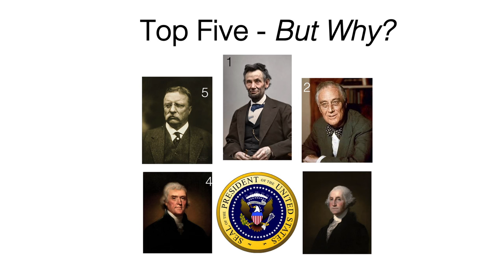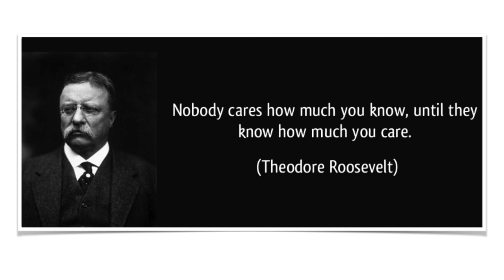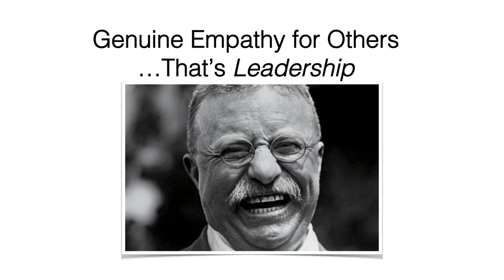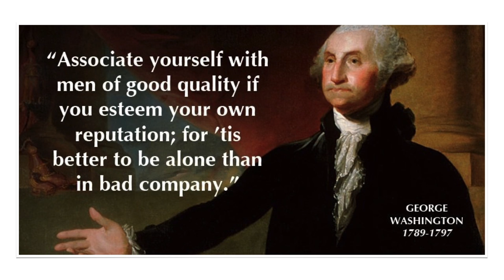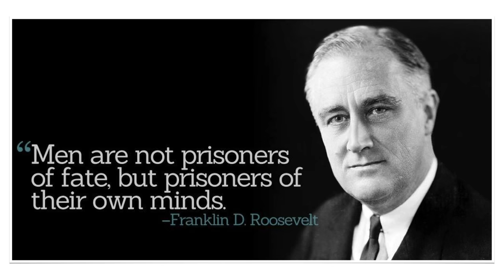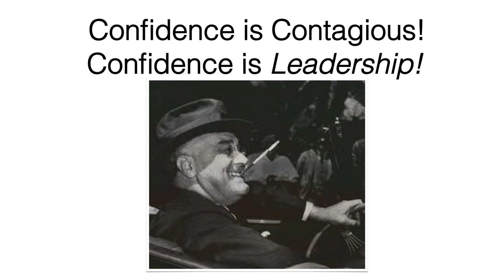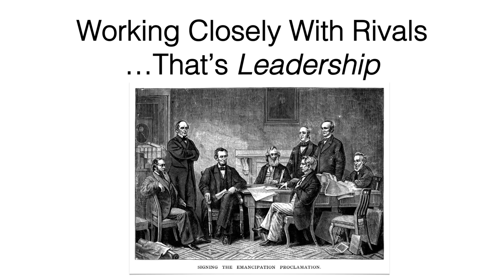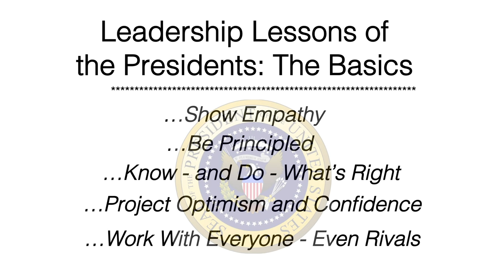Leadership Lessons of the Presidents | Paul Brandus | TEDxHerndon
Paul Brandus discusses leadership in the world of politics and business. He identifies five Presidents and key characteristics that business and political leaders alike can use to be successful.

Paul Brandus, the author of the acclaimed Under This Roof: A History of the White House and Presidency (published in September 2015 by Lyons Press), is an award-winning, independent member of the White House press corps. He founded West Wing Reports ® in 2009 (Twitter: @WestWingReport), and provides reports for television and radio outlets around the United States and overseas. He is also a contributing columnist for MarketWatch, and his work has appeared in publications such as The Guardian, Real Clear Politics, National Review and The Week. For The Week, he moderates panel discussions in Washington and around the U.S. on topics like cybersecurity, energy and infrastructure.